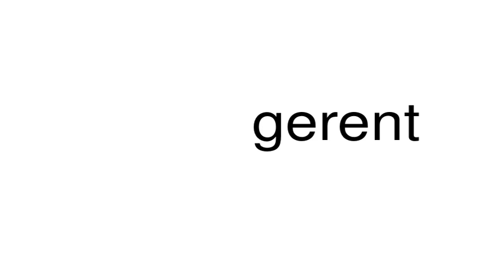How to pronounce gerent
This is a satire channel. This is a satire channel. How to pronounce the word gerent.